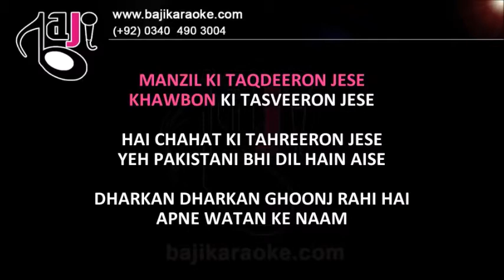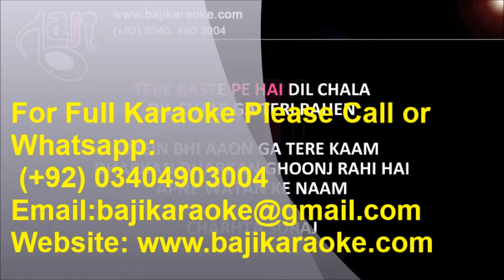Charhta Suraj Hai Apna Pakistan | Video Karaoke Lyrics | Rahat Fateh Ali Khan, Bajikaraoke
Bajikaraoke Presents Charhta Suraj Hai Apna Pakistan Karaoke Song with Lyrics. Sung By Rahat Fateh Ali Khan

Song Title – Charhta Suraj Hai Apna Pakistan (Pakistani National)
Singer(s) – Rahat Fateh Ali Khan
Lyrics –
Music Director –
Year of Release – 2020
Movie Cast –
Karaoke Format – Video Karaoke Lyrics
Karaoke Duration: 5:06

Kind Regards

                                 (Rahat Fateh Ali Khan Other Karaoke Tracks)

(Charhta Suraj Hai Apna Pakistan)

(Kaisa Yeh Ishq Hai)

(Lagan Lagi Tumse Man Ki Lagan)

(Main Tenu Samjhawan Ki)

(Mere Bina Tu)

(Rabba Haye Rabba)

(Rabba Mein Toh Mar Gaya)

(Rishte Naate)

(Tere Mast Mast Do Nain)

(Tu Itni Khoobsurat Hai)

(Zaroori Tha)

(Dard Se Mere Hai Tujhko Beqarari)

(Ik Khawab Sunawan)

(Koi Chand Rakh)

(Sange Mar Mar Ka Dil)

(Tum Kon Piya)

(Tujhse Naraz Nahi Zindagi)

(Main Jahan Rahoon)

(Aaj Din Chadheya)

(Sajna Main Ghama De)

(Meray Paas Tum Ho)

(Mann Ki Lagan)